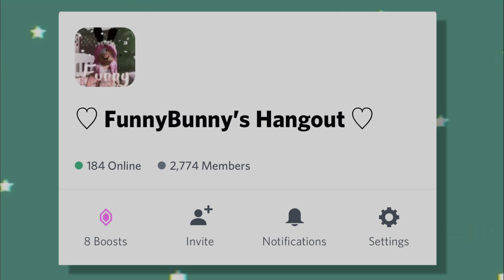Trolling as a guy in Royale High [Funny!!]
use starcode “bunny” when buying robux/premium, or redeeming a roblox gift card :)

Roblox links┊͙✧˖*°࿐

^^ Merch is for sale in there!

Socials ┊͙✧˖*°࿐

Irl Socials ┊͙✧˖*°࿐

Credits ┊͙✧˖*°࿐

✧･ﾟ: *✧･ﾟ:* ✧･ﾟ: *✧･ﾟ:*